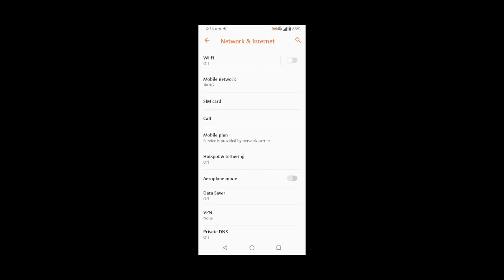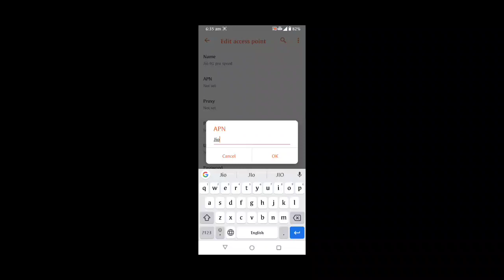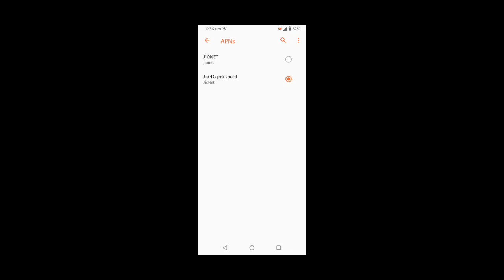Jio ki internet speed kaise bhadaye Kisi bhi SIM ki internet speed kaise bhadaye | Jio , Airtel Vi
Jio internet speed kaise bhadaye || Kisi bhi SIM  ki internet speed kaise bhadaye | Jio , Airtel ,Vi